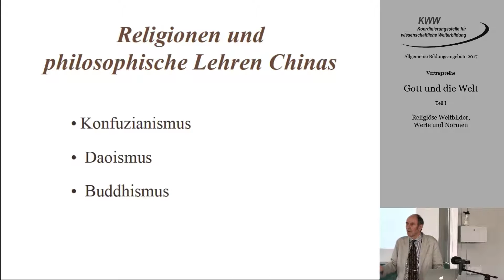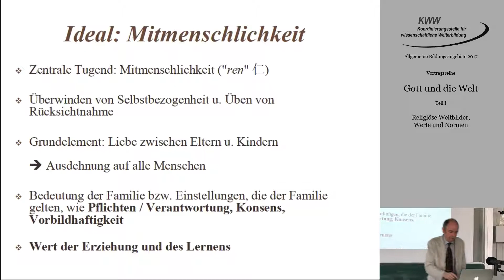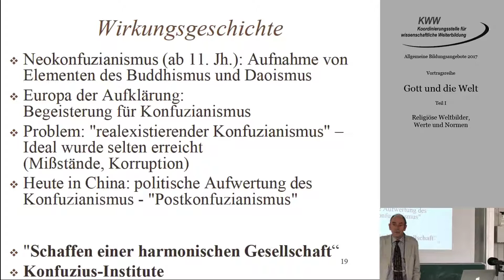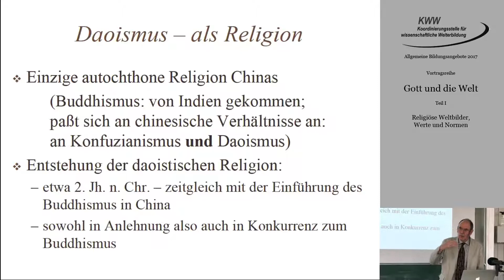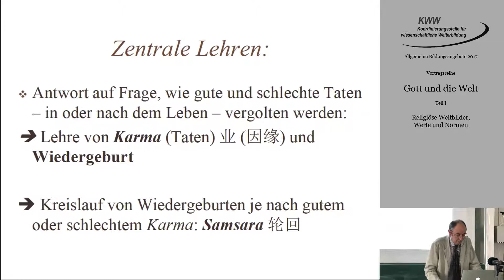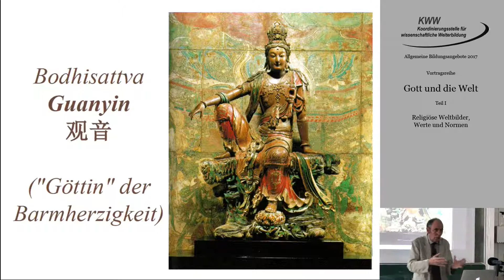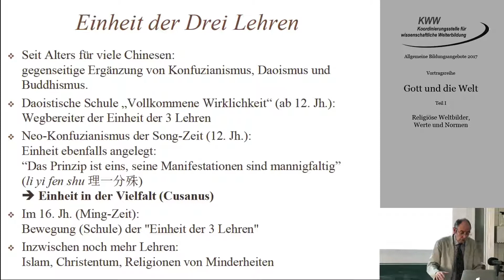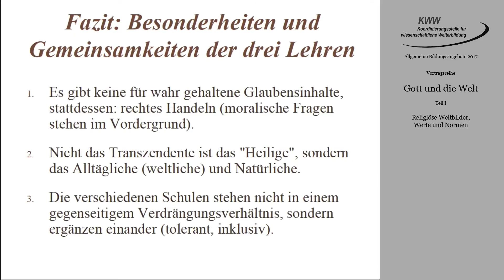Gott und die Welt - Konfuzius, Lao Tzu, Buddha und die Einheit der 3 Lehren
Prof. Dr. Karl-Heinz Pohl, Sinologie

Konfuzius, Lao-Tzu, Buddha und die Einheit der 3 Lehren

China besitzt eine mehrtausendjährige Kulturgeschichte. Dazu gehören als geistige Traditionen die Sozialethik des Konfuzianismus, der Daoismus in seiner religiösen und seiner philosophischen Ausrichtung sowie eine ganz eigene Adaption des ursprünglich aus Indien stammenden Buddhismus’. Gemeinsame Grundzüge sind in der Betonung des rechten Handelns, des Alltäglichen und des Natürlichen zu sehen. Die drei Lehren wurden daher auch gerne als Einheit gesehen, d.h. man war bestrebt, alle Ideale des Konfuzianismus, Daoismus und Buddhismus im eigenen Leben zu verwirklichen.